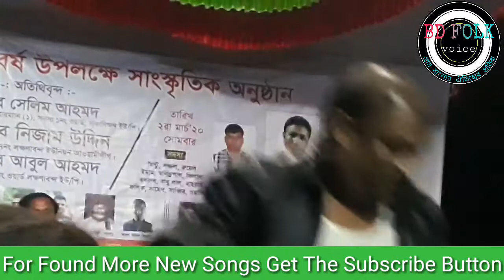ও আমার ময়নারে,ময়নার প্রেমে পইড়া রে।।O Amar Moynare,Moynar Preme Poira Re.BD FOLK VOICE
Title,:O Amar Moynare
Singer:Jui Dewan
Tune&lyrics:Lotib Sorkar

Hello my lovely viwers,assalamualaikum
Tooday we present another a Amazing Bengali Baul Song.
If you like this voice please subscribe this channel and press the bell icon for never miss latest update.what you have feel after listen the song you must be comment on the comment box.

আরো নতুন নতুন সব আধুনিক,বাউল গান,বিচ্ছেদি গান,ভাটিয়ালি গান,জারিসারি,পল্লিগিতি,লোকগিতি,দামাইল, মুরশিদি গান ইত্যাদি পেতে আমাদের এই চ্যানেলটিকে সাবসক্রাইব করে রাখুন যাতে পরবর্তী ভিডিও মিস না হয় সেজন্য পাশের বেল আইকনটি ক্লিক করে দিন।ধন্যবাদ♥

BanglaSongBanglaNewSongBanglaFolkSonBengaliSongBengaliNewSongBengaliFolkSongBanglaBaulSongBanglaBaulaSongBanglaSongBanglaFolkfestBanglaStageShowSongBauliyaanaMonBaulBanglaSoftSongBanglaDjSongBanglaMixSongBanglaPopSongBengaliPopSongBanglaRockSongBengaliRockSongBanglaMovieSongBanglaBatiyaliSongBanglaJarisongBanglaSariSongBanglaMurshidiSongBanglalookogeetiSongBanglaPolligeetiSongBanglaDamailSongBanglaPalaGanBanglaBaulgaanBanglaAdunikgaanBanglaBatiyaliganBanglaJariganBanglaSariGanBanglaSariganBanglaLookogetiganBanglaPoll geetiGanBanglaMurshidiGanBanglaDamailGanBanglapalaganBanglaMoviesSongBanglaSoftSongBanglaPopSganBanglaRockGanBanglaBandGanBanglamixgaanBanglaDjGabanglaganBengaliGanRobindroSongeetNojrulSangeetLanloobgeetiLalonSongBanglaRomanticSongRomanticBanglaSongBanglaJatraSongBanglaHotSongBanglaHotStageSongBanglaStadeperfomanceBanglaPalagan

At the outset, the YouTube authorities let the congratulations and unconditional gratitude. Because on this huge platform if YouTube did not allow small creators like us, then I would not have had the opportunity to present our culture to the world court.this is our local rural bengali heritage.Because of this, BD FOLK VOICE is grateful to the YouTube authorities.

This song is uploaded with the permision of Concert Authority Members and Singer.
Concert place.,Golapgonj,Sylhet 2020,
BANGLADESH.

This song is Recorded by BD FOLK VOICE team.

এই ভিডিওটি শিল্পির অনুমতি নিয়ে আপলোড করা হয়েছে।দয়া করে কেউ কপি করবেন না।কারো কোনো অভিযোগ কিংবা পরামর্শ থাকলে আমাদের সাথে যোগাযোগ করুন।আমাদের চ্যানেলের গানগুলো যদি ভালো লাগে তাহলে অবশ্যই কমেন্টের মাধ্যমে জানাবেন।